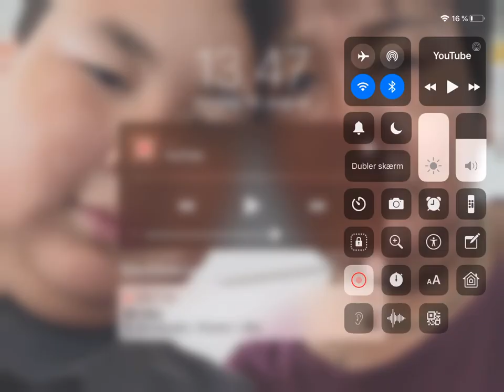23. februar 2020